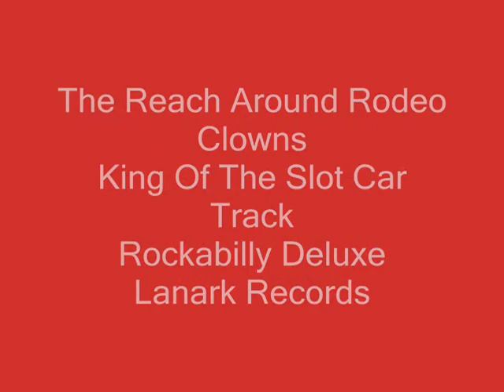the King of the Slot Car Track (The Reach Around Rodeo Clowns) Lanark Records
The great author Stephen King tweeted about this video and said it was very cool as was the song!

Except from The Portland Press Herald
November 9, 2014
BY RAY ROUTHIER STAFF WRITER
Stephen King’s appetite for pop culture King-sized too
At 67, the best-selling Maine author is still a tastemaker, tweeting about whatever inspires him.
Quentin Jones, guitarist for Reach Around Rodeo Clowns, says King’s tweet recommending his band’s music shows that King appreciates a wide range of art and creativity, even if it’s not in the mainstream. King himself, earlier in his career, had been considered a lesser author by some critics because he wrote horror, and because he was so popular.
“He appreciates the real art of what he does. I’m sure he’d be a writer whether he got paid for it or not,” said Jones, 52. “And I think he appreciates that in others when he sees it. Why else would he be giving a nod to us, an underground band from Pennsylvania?”
King explains his tweets by saying he likes talking about young writers and talented artists.
“I get enthusiastic about a lot of stuff. So when I watch or read stuff I like, I just wanna tweet about it,” King said. “If I get a funny thought, or something fascinates me, I’ll mention it. Like that GEICO pig, he just fascinates me so much.”

Last week I was at a mall outside of Philadelphia with a buddy when we came across a real live slot car track. We went in and to my surprise, they were packed with moms, dads, kids, a grown up racing slot cars around a giant track, and I thought good, it's about time people start doing real things again.

It was great that these kids were racing slot cars and not playing video games. They were going out of their minds they were having so much fun. Each car was different, each lane was slower or faster, some crashed, some needed to be fixed, some won and some lost, just like in real life, just like real people.

When I was a kid there was a slot car track in my town. My brothers and I use to go there when we were kids. Wendell being around 13, had a pretty cool set up, a car or two, some tools and a cool wooden tool box/slot car carrying case with all his "stuff" in it. The place was called Fry's Hobby Shop, and let me tell you if you stepped out of line, old man Fry would toss you out of there so fast it would make your head spin.

I remember the older kids around 15 and 16, I thought they were real grown up! They went to high school, smoked cigarettes, and had girlfriends that we thought were hot, and a few even had real cars! I would see kids that were drafted and on their way to the army or shipping out, playing quietly with their cars, some I never saw again, some never came home.

And that is the real story about the song King of the Slot Car Track I wrote for the new Reach Around Rodeo Clowns album, Rockabilly Deluxe. It is not a joke song or even us trying to sing about something that was cool years ago. It is about the kids being drafted and sent to Viet Nam from my home town. I remember worrying that my two older brothers would get drafted and sent away. This was a real concern back in the early 70s.

Here is my guerilla video showing what my life was about in those days long ago when we would work on the farm, play hard, and hope not to get sent away to the war. It's filled with real footage of the crazy Jones boys, hot Go Go dancers, and wild slot cars. Click this link to view the video